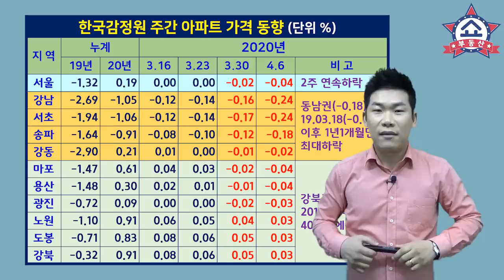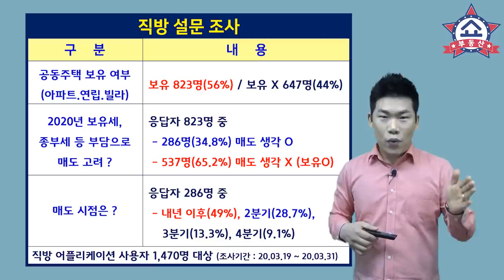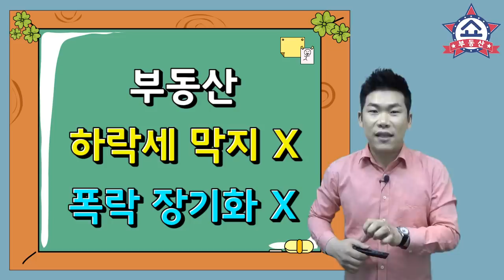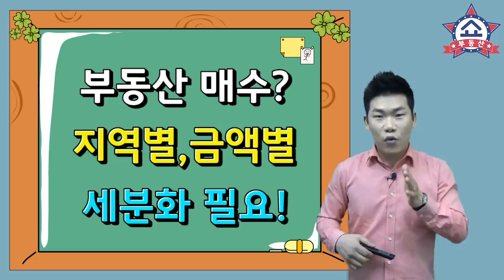코로나19,부동산 폭락 언제까지 계속될까? 잔인한 4월부터 6월, 그 이후 부동산 전망!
코로나19와 세계경제위기로
심각한 부동산 폭락이 계속 될 것이다!
아니다 폭락 까지는 아니다의
논쟁이 이어지고 있어서 올해 6월 까지와
그 이후로 나누어서 예상해 보았습니다.